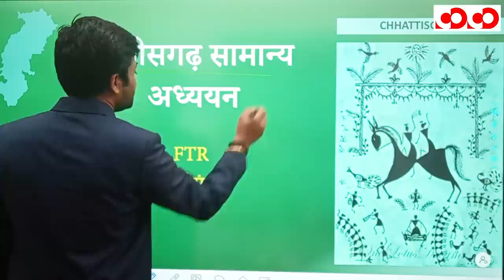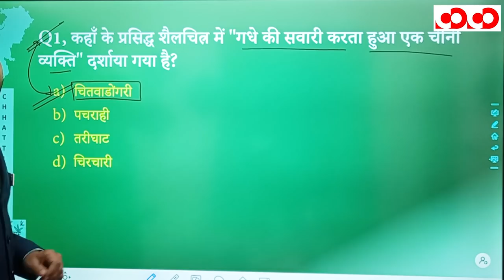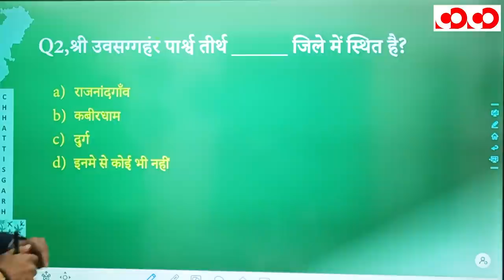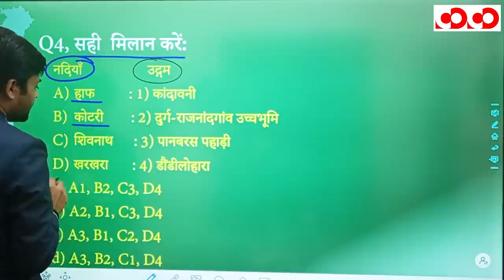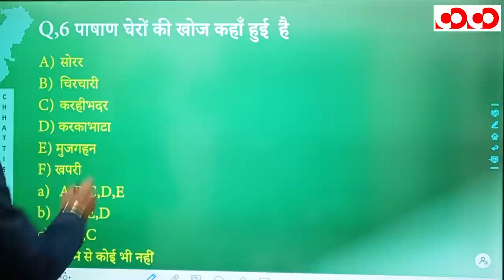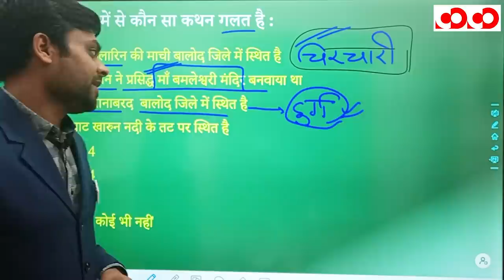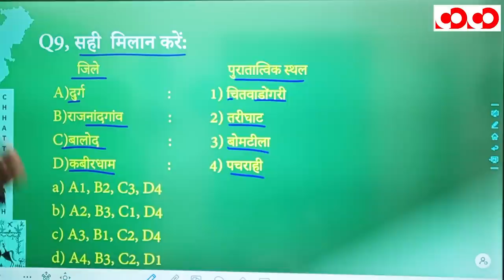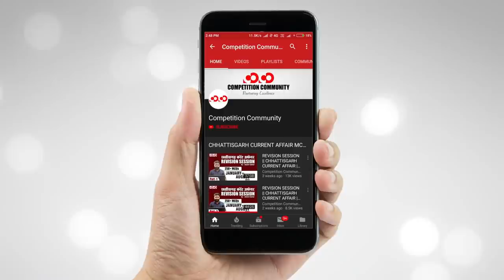छत्तीसगढ़ का संभाग परिचय | भाग - 3 | FTR-3.0, 2020 | Target CGPSC 2020-21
👉 दुर्ग संभाग

CGPSC Mains Test Series 2020